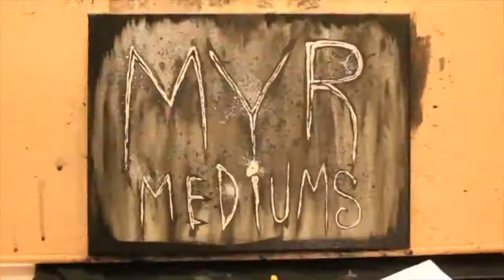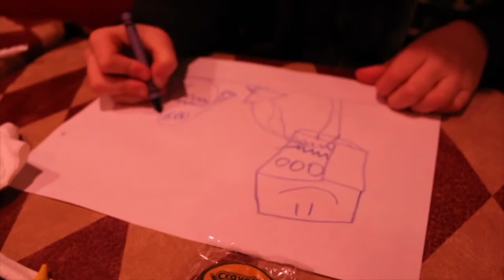Train Bridge Excursion - Myr Mediums Family Adventure Vlog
Join Lakota and his family as they go on a short adventure in search of an old train trestle, Lakota's brother discovered a few years back.
Just another look at the world surrounding the boys and girls of MYR Mediums.

Find our page on facebook!
And make sure to stop by our store atr myrmediums.com for art, illustration and merch.